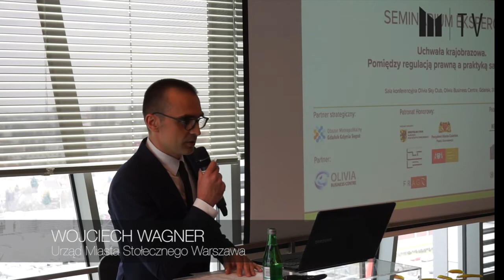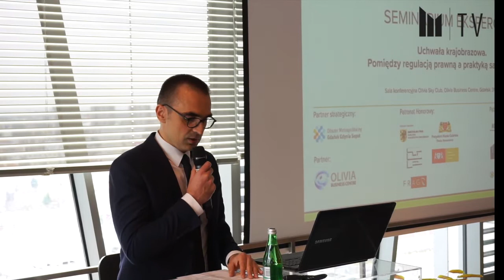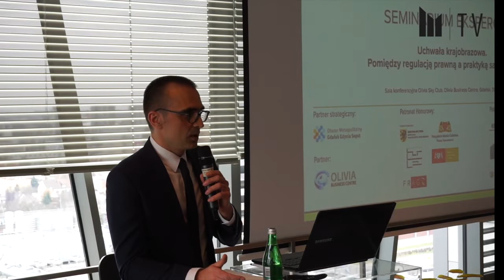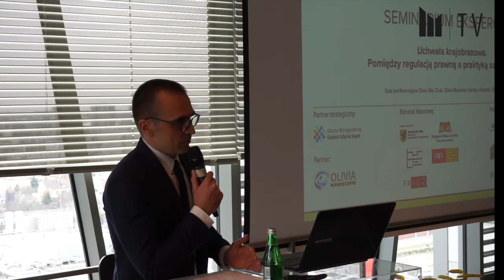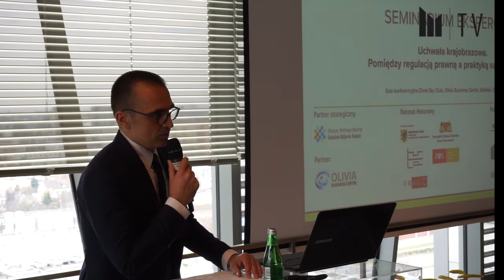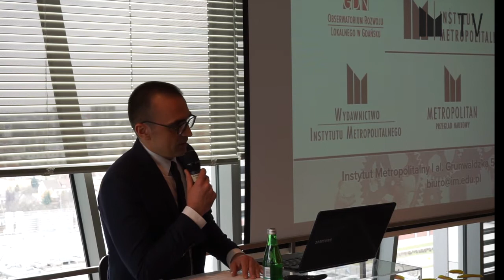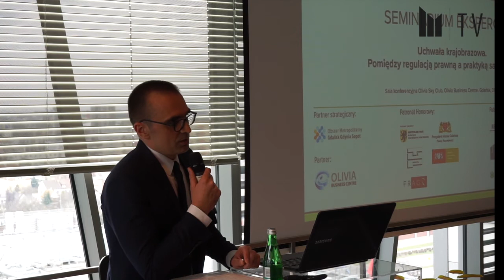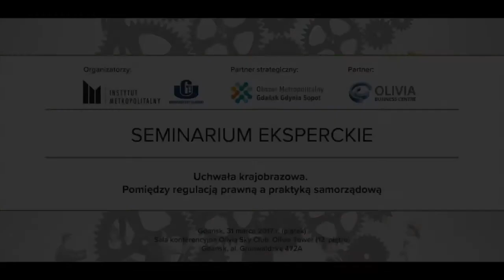Wojciech Wagner o uchwale reklamowej - Seminarium Instytutu Metropolitalnego, 31.03.2017 Gdańsk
Seminarium eksperckie "Ustawa krajobrazowa. Pomiędzy regulacją prawną a praktyką samorządową", zorganizowane przez Instytut Metropolitalny, 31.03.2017, Gdańsk.

Wojciech Wagner, zastępca dyrektora Biura Architektury i Planowania Przestrzennego, Urząd m. st. Warszawy "Założenia uchwały krajobrazowej Miasta Stołecznego Warszawy".